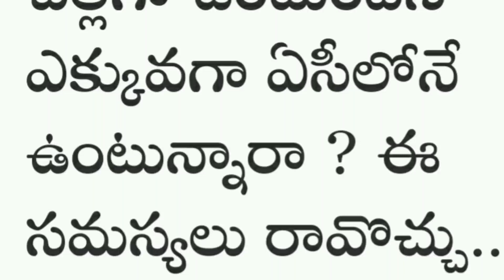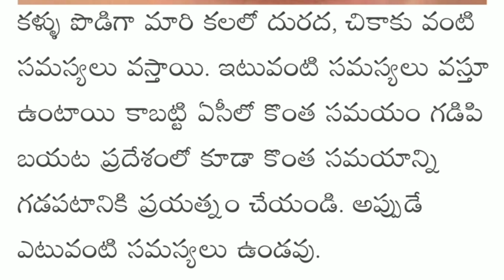ఎండ వేడి బరించలేక ఎక్కువగా ఏసీలోనే ఉంటున్నారా? అయేయితే ఒక్కసారి ఈ వీడియో చూడండి|ఈ సమస్యలు రావచ్చు